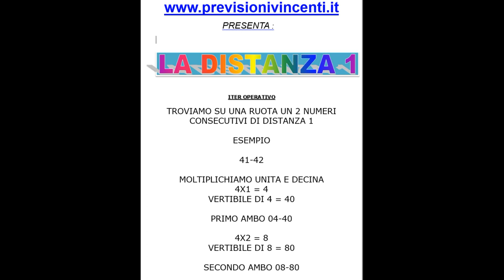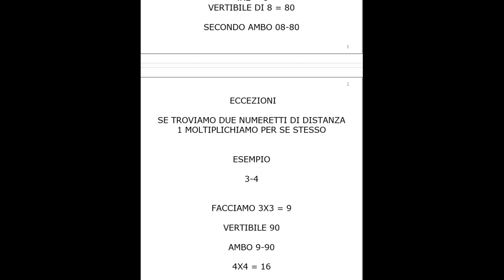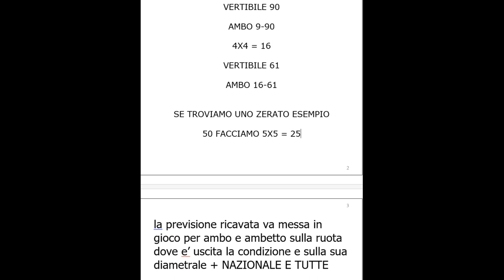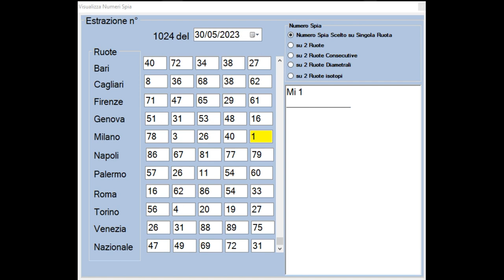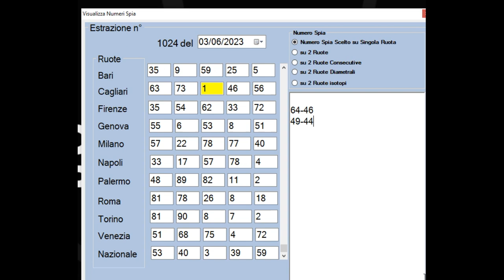Vi ho regalato UN MOSTRO DI METODO